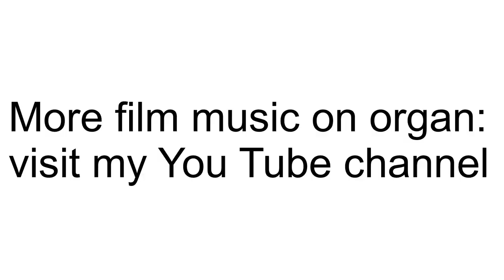The Mission (Ennio Morricone), Suite for organ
La Misión Suite pour orgue

This organ arrangement is based on an orchestral suite that can be found elsewhere on youtube. You can hear a three-part orchestral piece using four tracks from the original soundtrack:

00:00  - Gabriel's Oboe
02:09  - Climb / The Mission
05:43  - On Earth As It Is In Heaven

Morricone himself conducts the orchestra. I suspect the orchestral suite was even longer.

In the final part, Morricone deviates from the original soundtrack because there is not a very clear melodic line (Gabriel's Oboe) here, but only short fragments can be heard. This makes the final movement more like a finale than a reprise.

The arrangement for organ is part of several organ transcriptions of high-quality film music. You can find them on my YouTube channel. There will be more in the future.

Theo Hes - organ
basilica St. Martinus Venlo (NL)